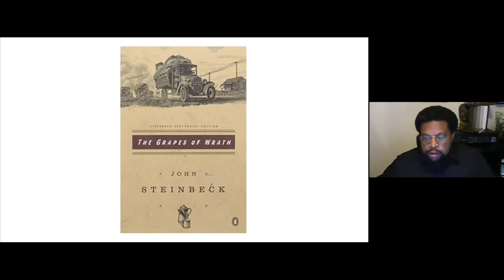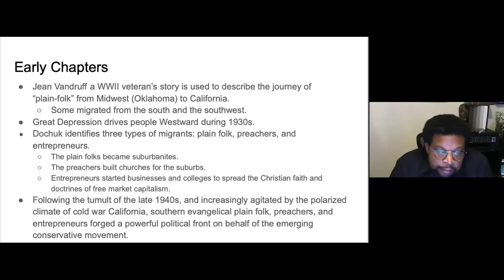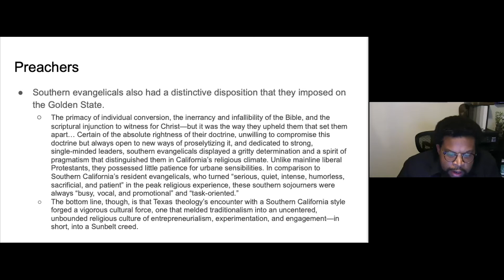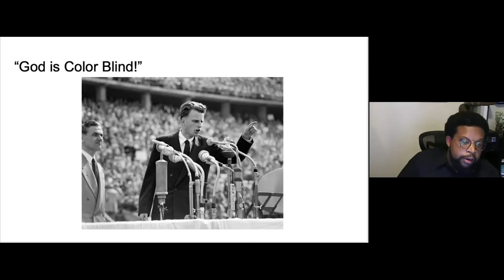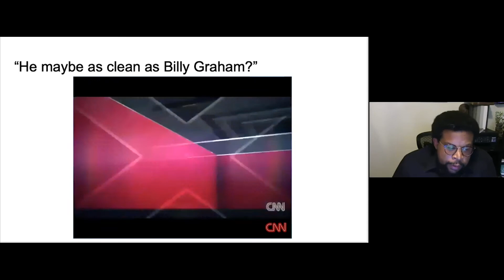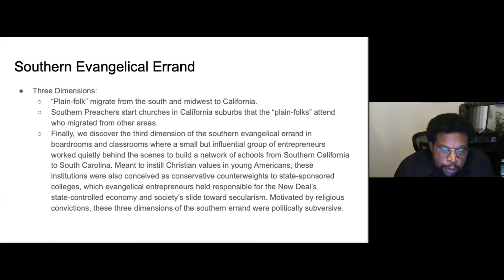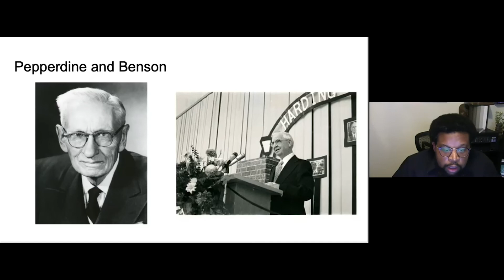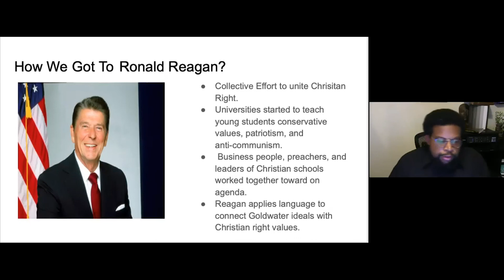Christian Response to White Supremacy: From Bible Belt to Sun Belt | ACU Summit | Abilene Christian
Why did Evangelical Christians become champions of the modern Republican right? The answer lies in the dramatic and largely unknown story of “plain-folk” religious migrants: hardworking men and women from Oklahoma, Texas, and Arkansas who flocked to the suburbs of Los Angeles during World War II, seeking defense jobs and a new “City on the Hill.” This session explores award-winning historian Darren Dochuk’s account of a people who descended from pioneers and populists who sought deliverance from the Great Depression through God and capitalism. Led by Lawrence W. Rodgers, this video is part 4 in the pathway "A Christian Response to White Supremacy: Where Do We Go From Here; Chaos or Community?"

Now in its 114th year, ACU Summit brings together Christian leaders, leading thinkers, church members, and university students for conversations about faith and life for ministry throughout the world. With the theme “Blessed Are the Peacemakers: Bridging the Divides,” ACU Summit 2020 examines cultural divides and explores the call for followers of Christ to engage in peacemaking.

The Siburt Institute for Church Ministry equips and serves church leaders and other Christ-followers for God’s mission in the world. Established in 2012, the institute reflects ACU’s commitment to support and resource the vital work of churches across the nation. The institute bears the name of the late Charles Siburt, who committed his personal and professional life to understanding the complex needs of congregations. Continuing this long tradition of serving churches, the Siburt Institute offers an array of programs designed to enhance spiritual growth and spark theological imagination, provides resources to encourage the pursuit of God’s mission in the world, and creates networking spaces for ministry transitions, consulting, and learning. Learn about all of these resources and experiences hosted by the Siburt Institute